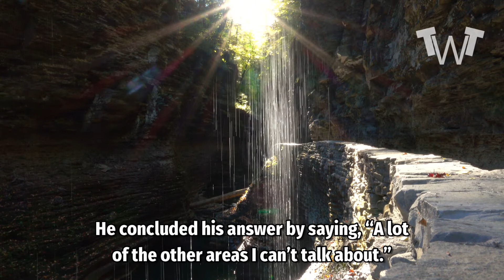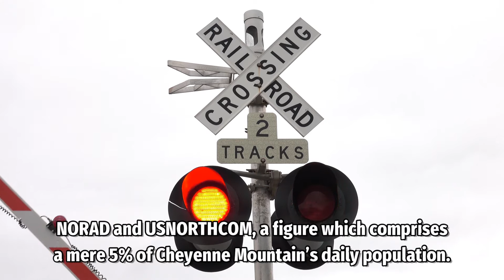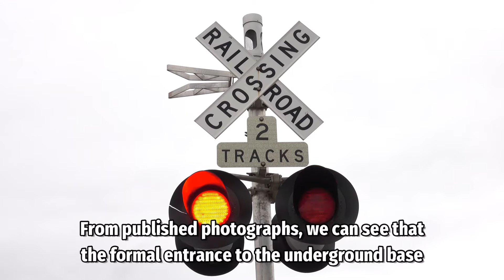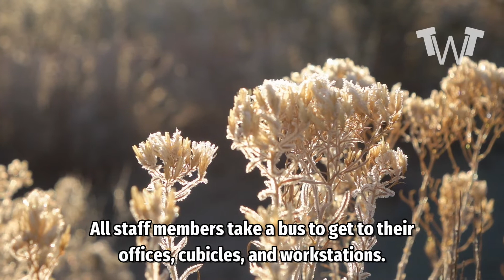MASSIVE SECRETS EXPOSED - THIS IS HUGE - 7 Secrets of Cheyenne Mountain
7  Secrets of Cheyenne Mountain

Cheyenne Mountain houses one of America’s most rugged command and control centers. The entire complex is hidden under 2,000 feet of solid granite and its individual structures are located inside five acres of vast tunnels  – all safely tucked away behind blast doors weighing 25 tons. The site has been a central theme in a wide variety of well-known and popular mainstream media.

Yet one of the most well-known and iconic images we’ve seen of the site to date seems to be that of the white rowboat bobbing on an underground lake deep inside the hollow mountain. Well, maybe it is. But we’re probably never going to know. That’s because the secrets of Cheyenne Mountain are only accessible to those with top secret security clearance. The rest of us mere mortals have to make do with what they allow us to know. The complex quite simply exists under a cloak of mystery, and rumors continue to circulate about what the US government could be concealing within their unbreachable mountain fortress

7. There are areas nobody talks about

During a rare 2018 interview, one smart journalist tested Steve Rose, the base deputy director, by asking him if the base wasn’t just a relic of days long past. The deputy director confidently stated that it couldn’t be farther from the truth and confirmed that the mountain was continuously occupied by permanent NORAD staff members as well as other commands for cyber, intelligence and space surveillance. He concluded his answer by saying, “A lot of the other areas I can’t talk about.”

NORAD scaled down its “nuclear watch” efforts in 1992 after the disintegration of the Soviet Union, but the facility’s various employees continue to track possible vulnerabilities and threats to the United States on a continuous basis – including any possible threats that might originate from North Korea.

6. It is the ultimate Covid bunker

The Cheyenne Mountain command and control center was originally built to withstand possible nuclear attacks on the US and Canada, however, it might have turned out that its first significant crisis is the ongoing global Covid-19 pandemic. At this point in time, the base is serving as a backup to NORAD’s primary base at Peterson Air Force Base, and its key staff-compliment is living in isolation to keep the base virus-free. From separate take-home meals to using alternate entrances into the facility, any key NORAD employees are being kept entirely apart.

As the site was designed to be self-sufficient for prolonged periods of time, Cheyenne Mountain has its own power plant, ventilation and air conditioning, and water supply. These capabilities make it feasible to retain observation squads of both NORTHCOM and NORAD separated from the normal community of their risk of exposure to the coronavirus.